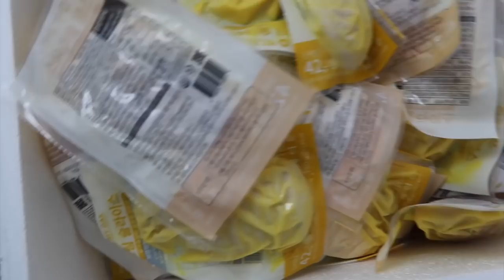AI한테 코칭을 받고 있습니다!!! | Juggernaut AI Coaching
[오늘의 집] 추천코드 :
YUMUEL37

[직업]
[운동경력]
 *3대 600kg (S:230kg / B:140kg / D:230kg @74kg)
 *2018 IPF KOREA 파워리프팅 대회(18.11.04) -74kg 체급 1위 및
   3대 600kg
 *2018 IPF KOREA Asia Powerlifting Championship 인도파견대회
  -83kg 1등 (18.04.01)
 *2018 IPF KOREA Grand Prix Powerlifting Championship -83kg 1등
  (18.01.28)
 *IPF(International Powerlifting Federation) Korea 2급 자격증 취득
  (17.08.30]
 *2급 생활스포츠지도사 보디빌딩 자격증 (14.08.14)

[GEAR INFO | 사용중인 장비]
[Music | 음악]